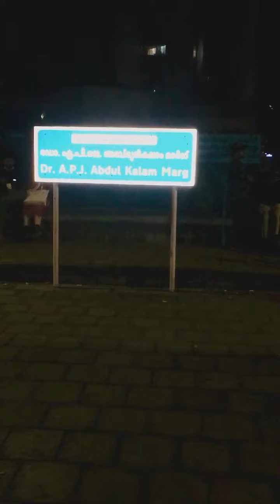🧿Broasted chicken dinner at kochi kerala